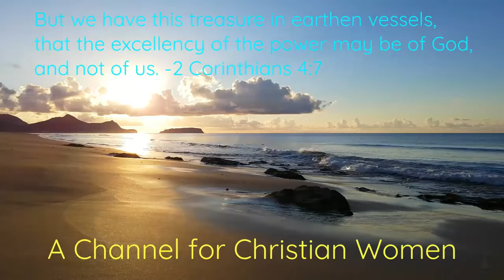Are Christian Women "Covered by the Spirit"? (A Reproof.)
King James Bible references: Isaiah 28:13; Isaiah 30: 1-2; John 6:63; Isaiah 30:3, 9-10;1 Corinthians 1:2; Isaiah 5:20-21